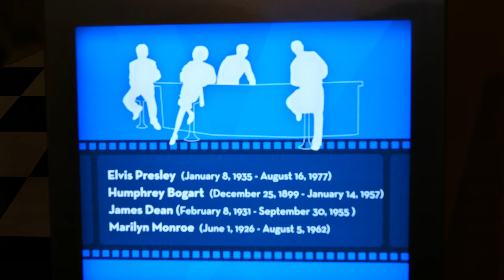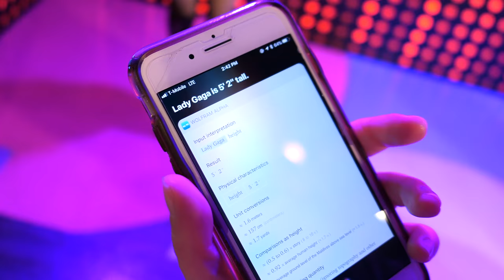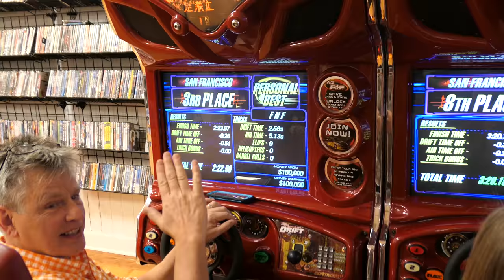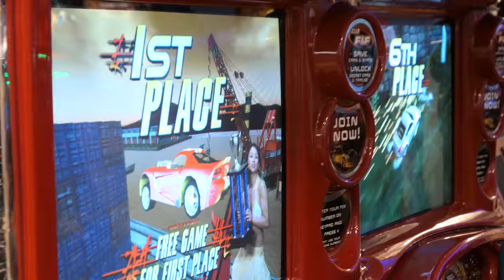Exile The Reindeer • 12.5.17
It's a huge day with Mark and Rhonda! We'll check out the Myrtle Beach Wax Museum (with Mirror Maze!) before seeing a Christmas Tree lighting ceremony.

🎵 "Shesh Pesh" by JR Tundra